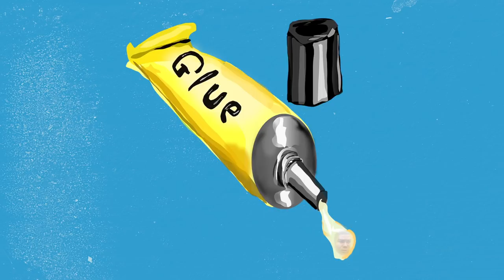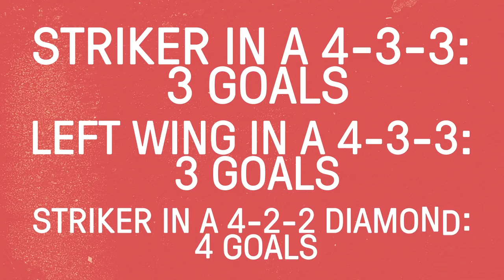How Zidane's Tactics Proved The World Wrong | Copa90 & Top Eleven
We take a look back at Zidane's time at Madrid and why it's been so successful.

Music Licensed By:
Audio Network
ANW1517_02_Red-Eye